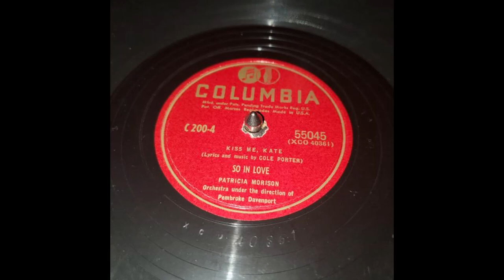Patricia Morison - So In Love (Shellac Rip)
Recorded at 20 RPM and manually sped up to its native 78 in editing for highest exporting quality possible.

This is my favorite Goodwill find ever. A 1949 recording of the Broadway musical Kiss Me Kate.

(This is also the sample used for "3AM" on Late Nights)